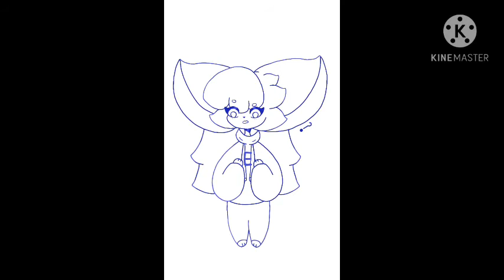It's a magical E :0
Hewwo sooo I know how to make eyes now :D! Soo I decided to make a drawing with candy being shook by the magical floating E.

I own all the art featured in this video please do not trace or copy my art work.
I used the song over "Over the horizons".